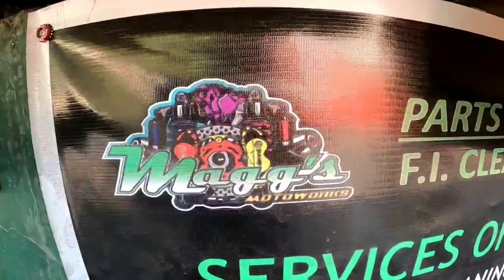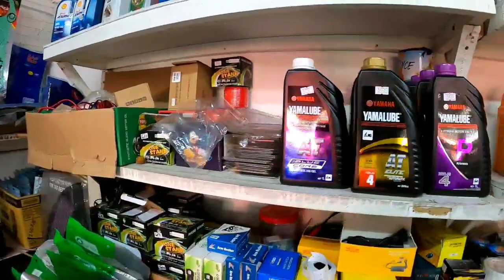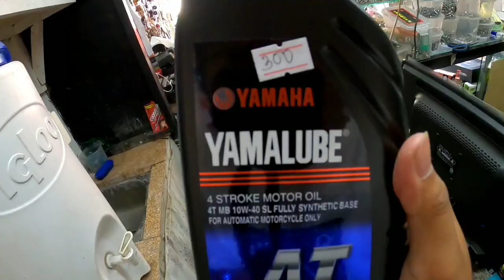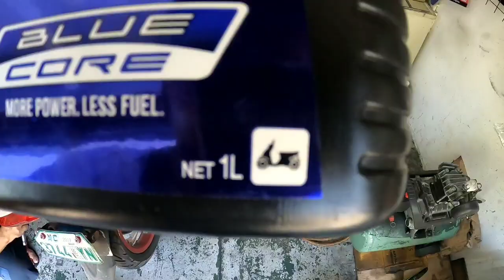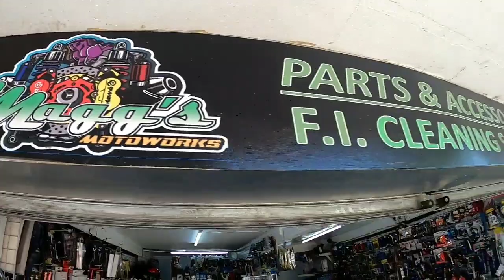ENGINE OIL AND GEAR OIL FOR YOUR MOTORCYCLE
Ako nga pala si Jay, Welcome sa aking channel!

TRAVEL AND MAYOR VICO SOTTO YAN PO ANG AKING CONTENT...

KALINISAN AT KAAYUSAN ANG SUSI SA PAG UNLAD NG BANSANG PILIPINAS.🇵🇭🇵🇭🇵🇭🇵🇭🇵🇭

MAY MAS MALAKI TAYONG KAAWAY KAYSA MGA AMERIKANO, YUN AY ANG ATING MGA SARILI - GENERAL ANTONIO LUNA

KUNG MAY MGA NATATAPAKAN MAN SA MGA VIDEO KO, SORRY PO TRABAHO LANG.

Film Equipment:
Feiyuhtech Vlog Pocket Stabilizer

Editing software:
Kinemaster Pro